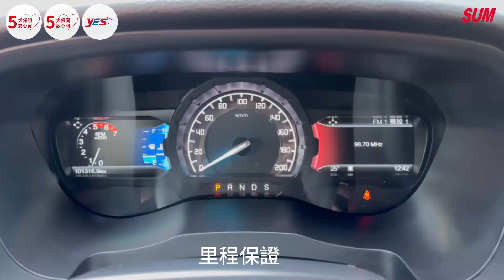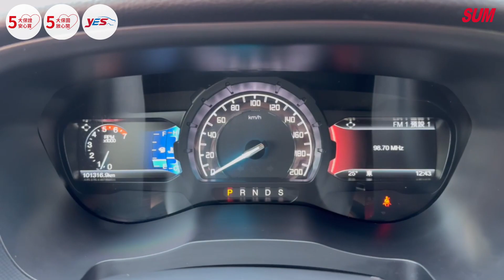【SUM中古車】FORD RANGER 2018年|TURBO 柴油 原廠保養 認證車|台南市 隆展汽車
車輛資訊：FORD RANGER 2018年
車輛售價：85.8萬